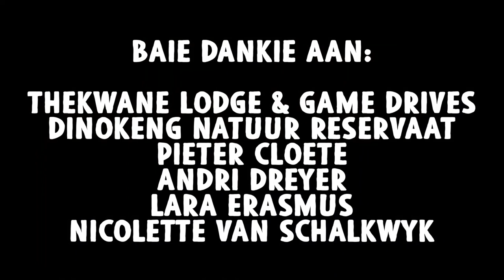Kunstenaarsfokus: Brendan Peyper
Die sanger, Brendan Peyper, is lief vir die bosveld … Ons het hom by Dinokeng Wildsreservaat ontmoet om uit te vind hoe sy lewe sedert die Covid-19-pandemie verander het. Hy gesels ook oor sy verhouding met sy ouers ... en ons toets sy Afrikaanse taalvernuf!